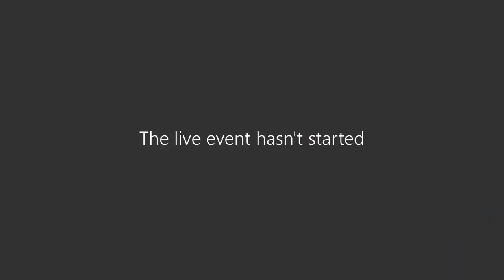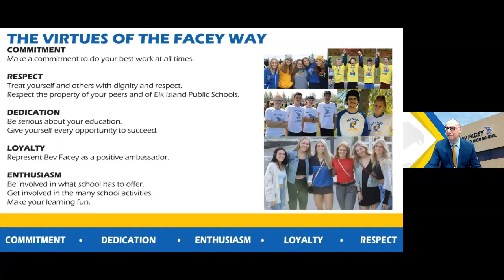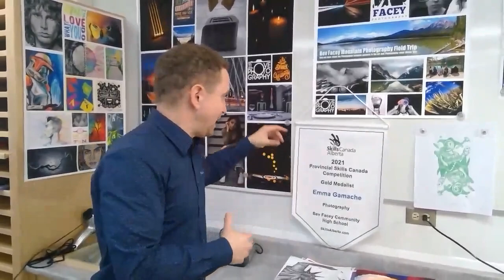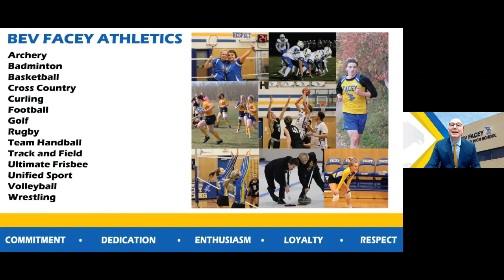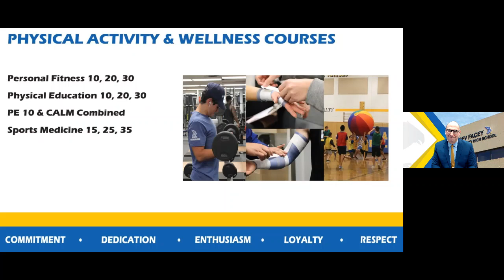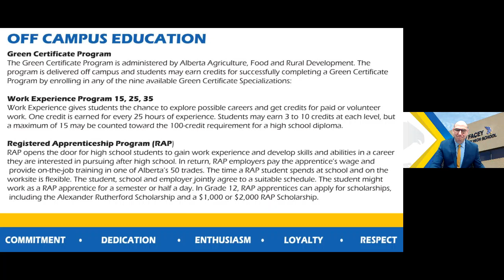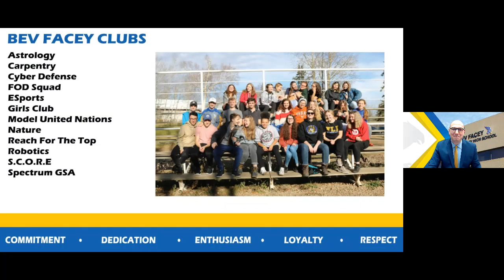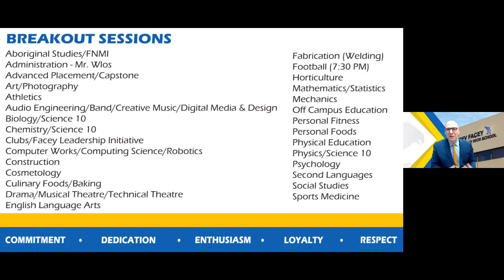Open House 2022 Virtual Presentation February 9, 2022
Recording of our virtual Open House